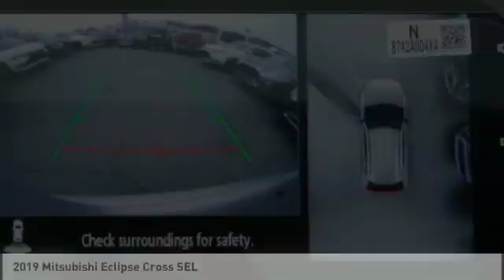2019 Mitsubishi Eclipse Cross Fredericksburg VA 13644N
2019 Mitsubishi Eclipse Cross SEL

Pick up this Alloy Silver Metalli 2019 Mitsubishi Eclipse Cross, available today at Shirlie Slack Mitsubishi. This could be the one you've been searching for.